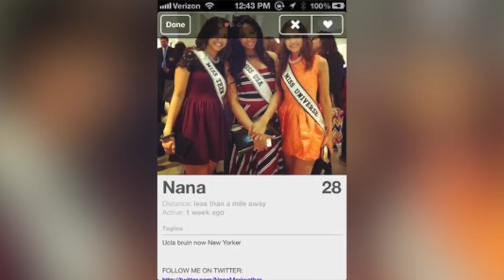Miss USA Can't Get a Date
Former Miss USA, Nana Meriwether, is using the dating app, Tinder, in the hopes of finding love online. The 2012 pageant winner tells New York Magazine she thought the app would be a great way to meet people in New York City, though she has yet to go on any dates with guys she met on Tinder. Patrick Jones has the rest.